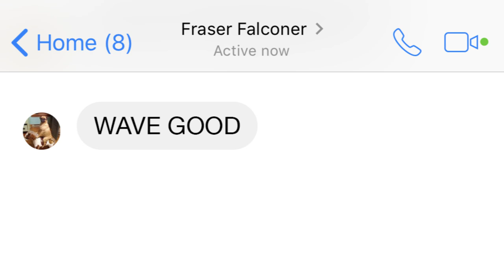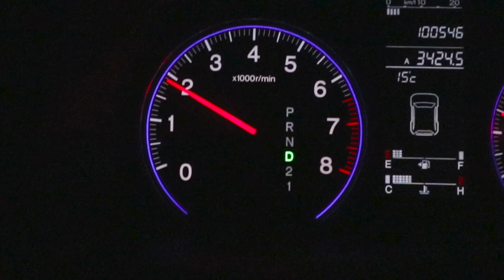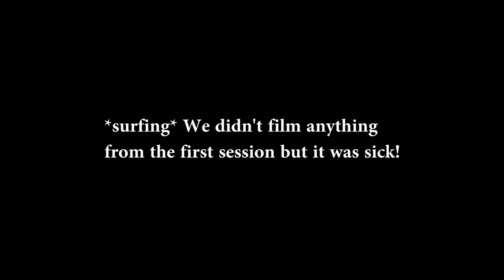SURFING SHIPWRECK BAY!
The other day my mate Fraser hit me up and asked if I wanted to go on a little surf trip to a spot 4 hours out from Auckland called "Shipwreck Bay" on the Southern end of Ninety Mile Beach (This is in New Zealand to everyone wondering) Me, not being the greatest surfer in the world was quite hesitant because it was the west coast of New Zealand which is known to be much gnarlier than the east... BUT no matter! If it was crazy I could just film Fraser surfing because he's mean as at surfing hahah! But luckily for me there was a spot in the bay which had nice sized waves!
After surfing all day we went to that camp site and stayed the night!
The next day while we waited for the tide to be good we went to the Kaitaia skatepark which was fun!
Hope you enjoyed the video! Gonna be surfing a bunch this summer so looking forward to progressing a bunch! Yeeeeww!! (gonna be snowboarding aswell for the ones asking ;)

MY CAMERA GEAR:
GOPRO 4
360 CAMERA